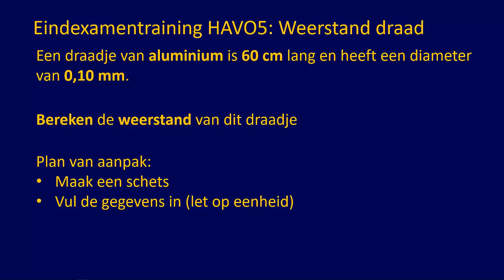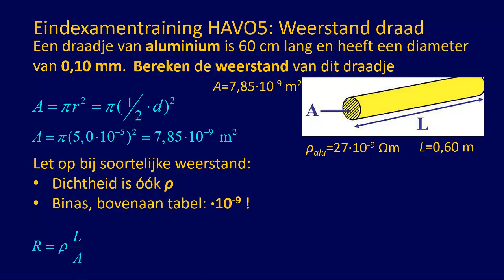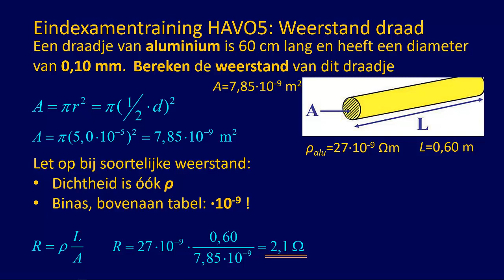Examentraining HAVO5 Weerstand van een Draad